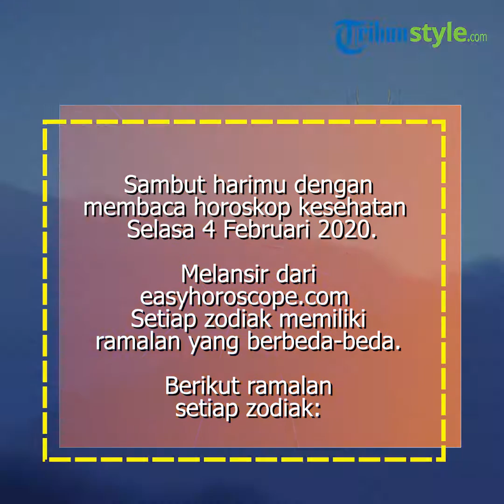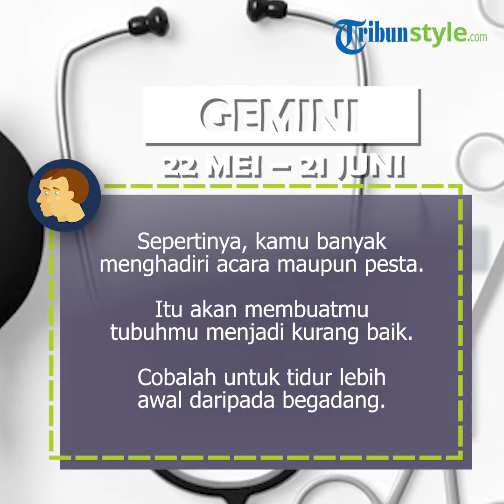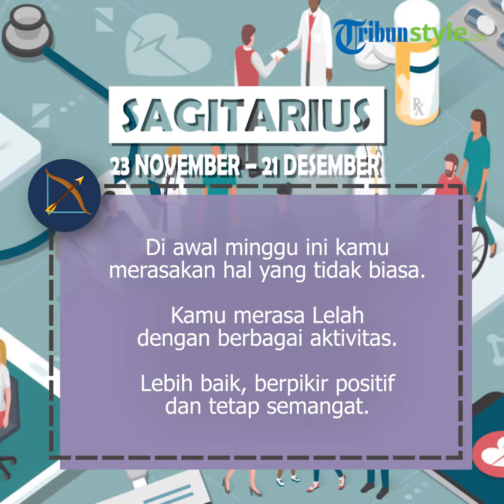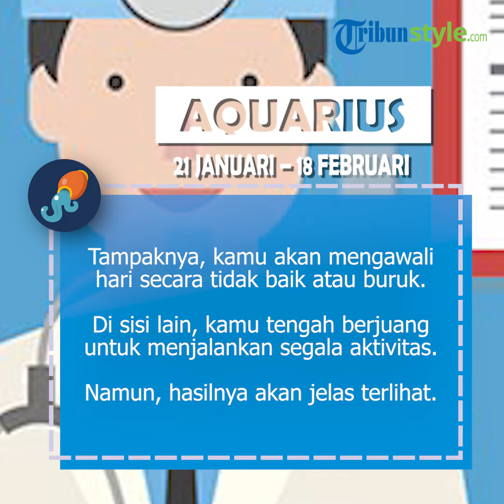Ramalan Zodiak Kesehatan, Selasa 4 Februari 2020, Energi Baru Cancer, Scorpio Lesu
TRIBUNSTYLE.COM - Ramalan zodiak kesehatan Cancer tampaknya memiliki energi baru pada Selasa (4/2/2020).

Kemudian, Scorpio merasa lebih lesu.

Berikut ramalan zodiak kesehatan Selasa, 4 Februari 2020 dilansir Tribunnews dari easyhoroscope.com:

Baca selengkapnya: